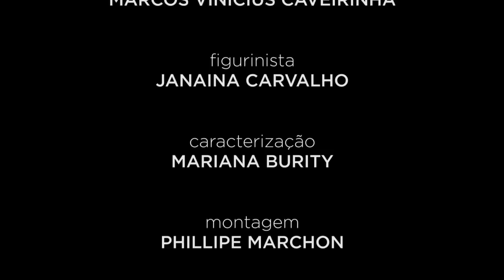Amor supenso - Filme completo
"Essa é uma obra de ficção, baseada na criação artística e sem compromisso com a realidade."

Curta metragem - Short Film
Direção: Charles Daves
Elenco: Gabi Costa e Lorena Comparato
Texto: Gabi Costa
Produtora: Target Filmes